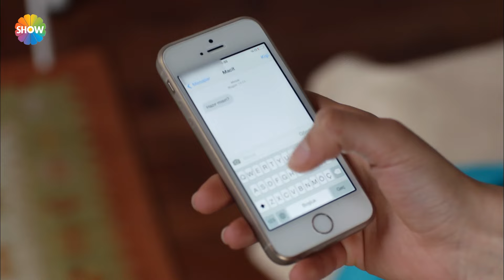Macit yaptıkları için Pelin'e teşekkür etti!